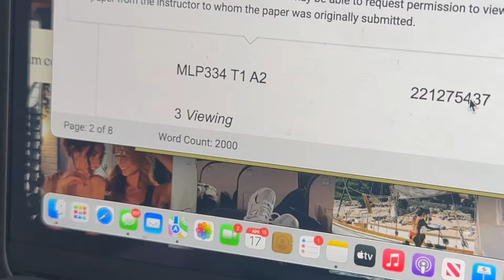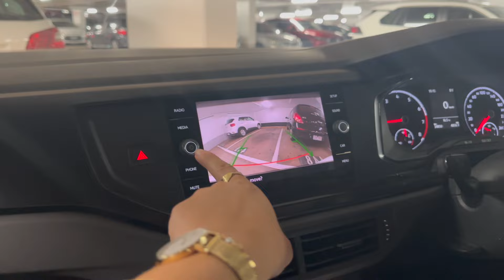A WEEK IN THE LIFE OF A 4TH YEAR LAW AND COMMERCE STUDENT / balancing uni, work and my social life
HI MY LOVES! WEEKLY VLOGS ARE BACK AND HERE TO STAY! WELCOME TO WEEK 5? Here is a week in the life of a 4th year law and commerce (majoring in marketing) student as I navigate trying to get back into studying and the uni life after deferring for a while! This is me trying to balance study, social life, work and uni! This week is a fun one and has alot of seeing friends, activities whilst somehow submitting my 3 assignments that are due haha!

lmk if you enjoy / constructive criticism is always welcome : )

SONGS USED

Video Link:

 • Osheen & JayJen - Flying (Vlog No Cop...

Video Link

 • Justhea - Happy (Vlog No Copyright Mu...

Song: King CAAN - Silence feat. James Ty

with love
ruby xxxx